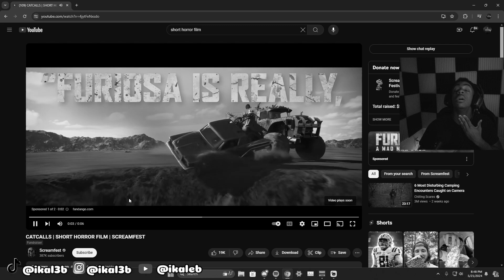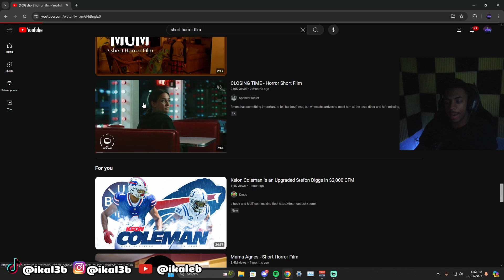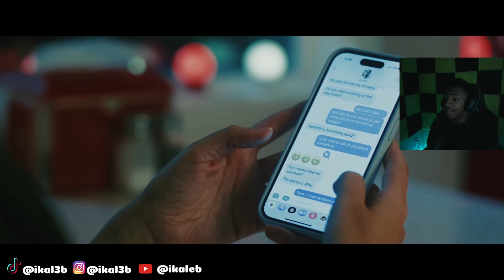PEOPLE ARE GOING MISSING IN THIS HORROR FILM?! - (Closing Time Short Horror Film Reaction)